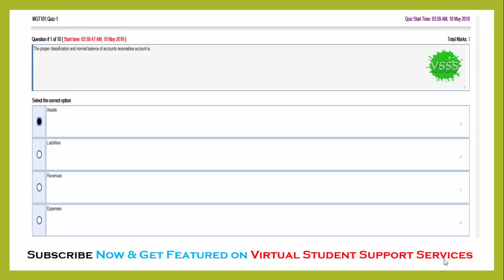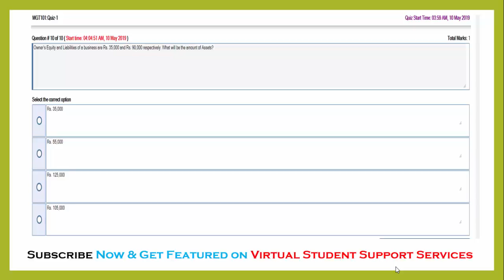SOLUTION Quiz No. 1 (MGT101 – Financial Accounting) Spring 2019